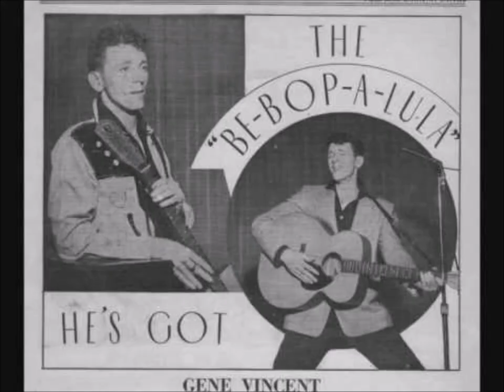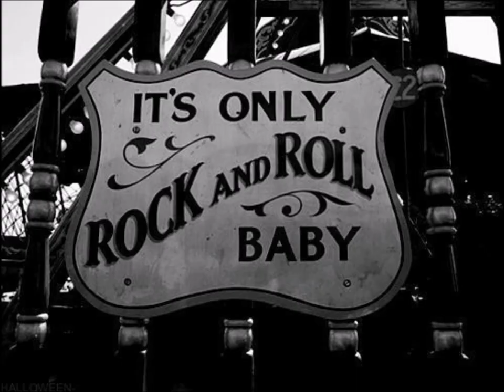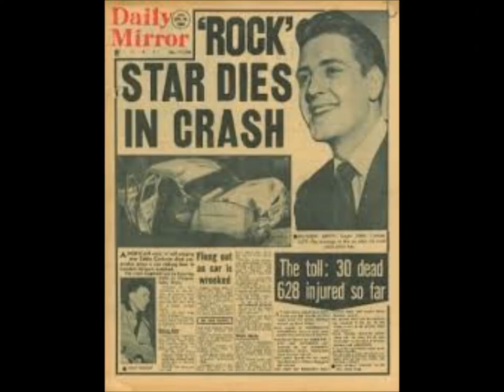keep on rockin,,,by Crash Creole